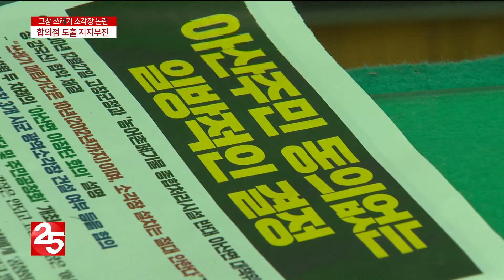고창군, 생활폐기물 소각장 건립...'공사 중단하라'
내년 완공을 목표로 생활폐기물 소각장을 짓고 있습니다.
그러나 이를 둘러싼 해당 지역 반대 주민들과의 타협점은 여전히 찾지 못하는 양상입니다.
소각장 반대 대책위는 천막을 치고 농성을 이어가고 있습니다.